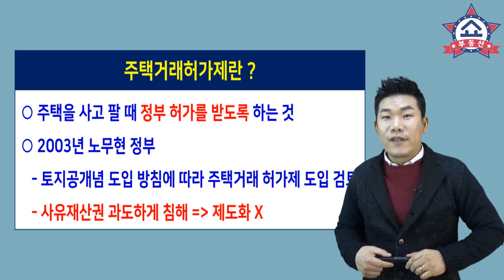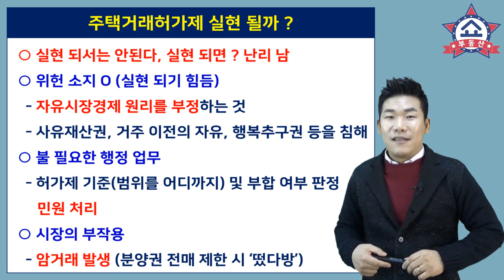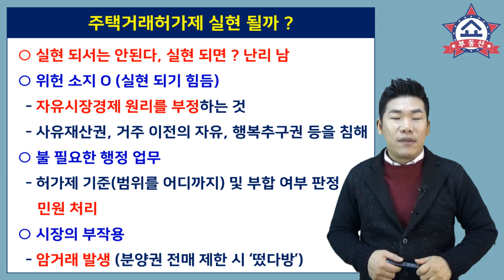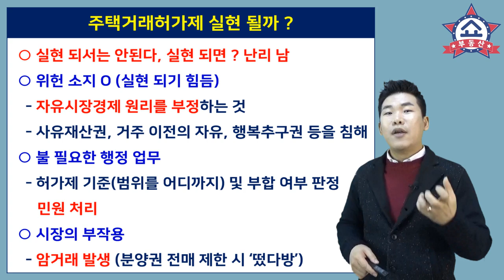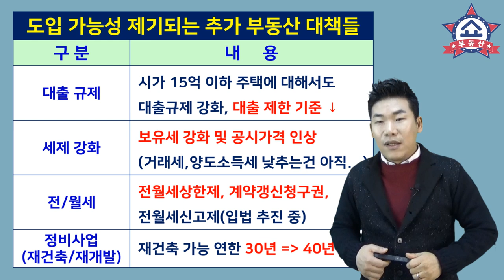부동산 매매허가제,주택거래 허가제는 정부의 다음 규제 정책?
소강 국면인 주택시장이 다시 가열되면
부동산 매매 허가제 까지 검토해야 한다는
목소리가 청와대 일각에서 나와 논란이 되고 있습니다.
자유시장경제 원리를 부정하는 위헌의 소지가 높은
말도 안되는 정책인데요, 정부가 그만큼
급했을까요 ? 한번 알아봅니다.